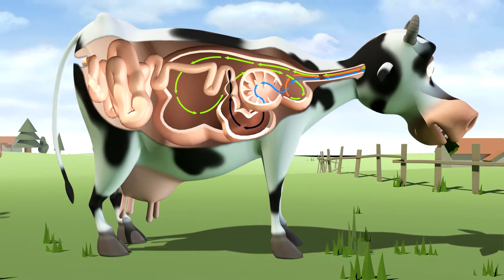[S1] [E05] 10 Methane (Eng Sub)